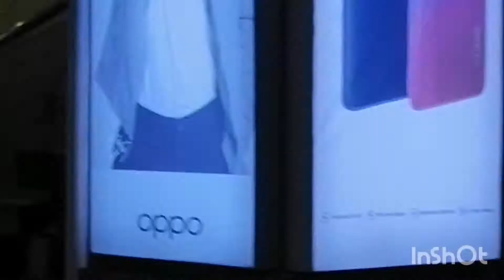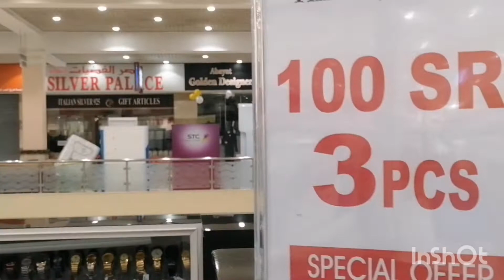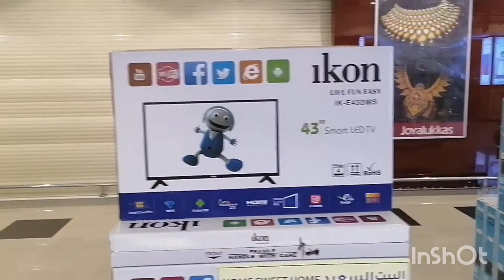Display items looking Watch Perfumes and watch me how i work 👍😁😂😂